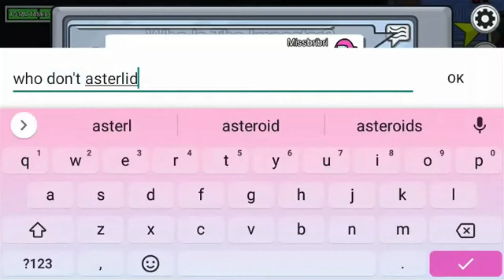Funny among us clips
🧡Comment some suggestions for what we should call our subscriber family!(uni squad is a tester 😉)
💛Help us get to 4,000 watch ours! Drop in streams for a while and watch videos until the end i would appreciate it so much! i put a lot of work into my videos!
💙Once again leave any suggestions for games in my discussion page! i will always reply to you on my discussion page and will most likely play your suggested game! ;-)
💜Be sure to like this video it helps me reach my goals! Thanks for all of the support you guys have given me!